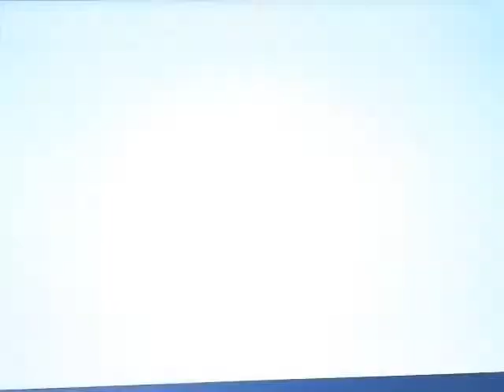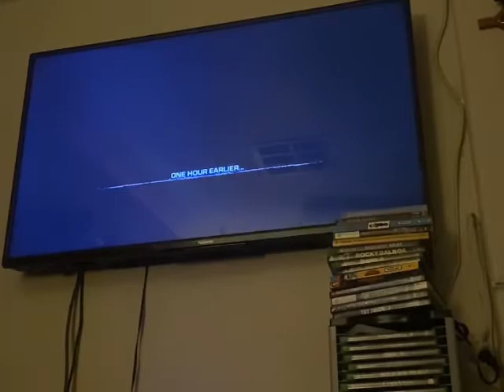Let’s play gears of war 3 part 1